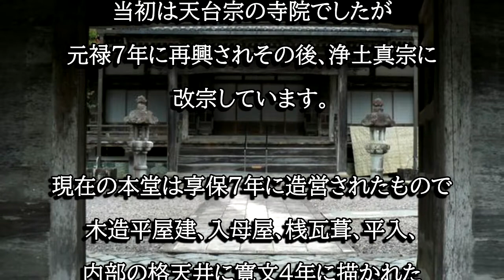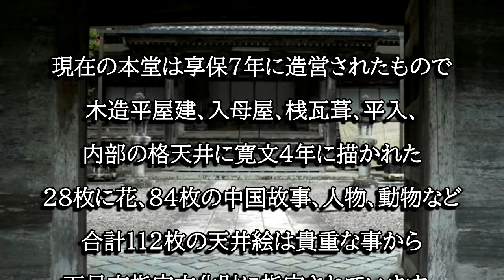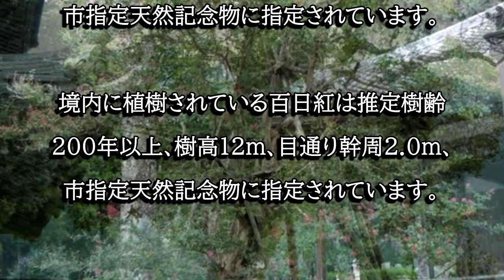東林寺（岐阜県下呂市）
東林寺は建長７年に藤光院祐西が開創したと伝わる寺院です本堂天井絵と山門、太鼓、柊、百日紅が下呂市指定文化財に指定されています。